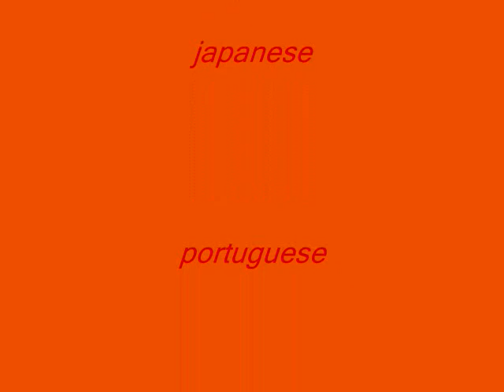Rose Balloons Harima Japan